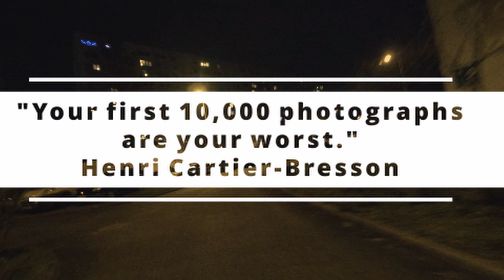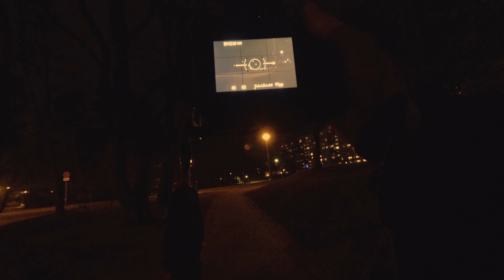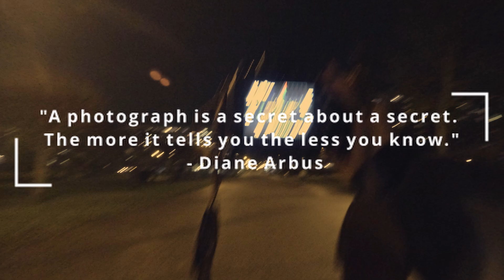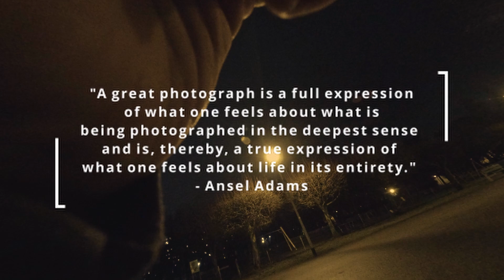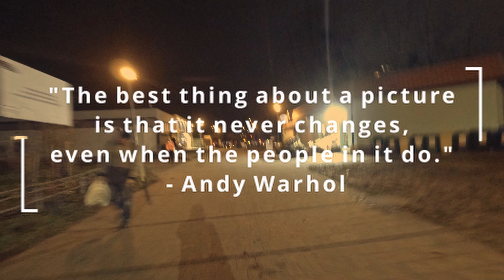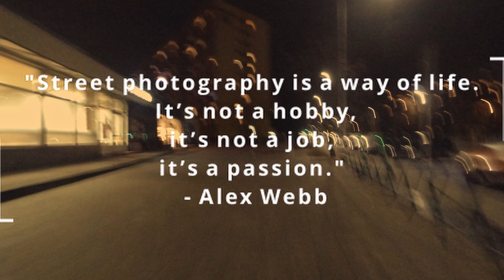Creepy street photography & quotes to live by next year - ASMR style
Today something different. I made it happen ! The first new years resolution is achievied. I was able to find time, go for a walk and snap some photos just for the pure pleasure of walking and looking for frames around the neighbourhood.
My idea for You is to pick a nice photography quote and just try and go for a walk, make the best of it. Enjoy the process, have fun and create something, no matter how simple or small.  Be proud from begining and still learning.

Street photography quotes timestamps :
00:00 Intro
00:40 Henri Cartier Bresson
01:35 Dorothea Lange
02:08 Diane Arbus
02:50 Bruce Gilden
03:24 Ansel Adams
04:17 Andy Warhol
05:11 Alex Webb

Likes are FREE and help appraciate my work and help me out. ! 🖖
Constructive feedback is highly appreciated  !!

Quotes to choose :

    "Your first 10,000 photographs are your worst." - Henri Cartier-Bresson
    "Photography is a way of feeling, of touching, of loving. What you have caught on film is captured forever... it remembers little things, long after you have forgotten everything." - Aaron Siskind
    "The camera is an instrument that teaches people how to see without a camera." - Dorothea Lange
    "A photograph is a secret about a secret. The more it tells you the less you know." - Diane Arbus
    "Photography is the story I fail to put into words." - Destin Sparks
    "The best thing about a picture is that it never changes, even when the people in it do." - Andy Warhol
    "A great photograph is a full expression of what one feels about what is being photographed in the deepest sense and is, thereby, a true expression of what one feels about life in its entirety." - Ansel Adams
    "Street photography is about finding something interesting in an ordinary place. I’ve found it has little to do with the things you see and everything to do with the way you see them." - Elliott Erwitt
    "The streets are our cathedrals and the photographer is the priest." - Bruce Gilden
    "Street photography is a way of life. It’s not a hobby, it’s not a job, it’s a passion." - Alex Webb